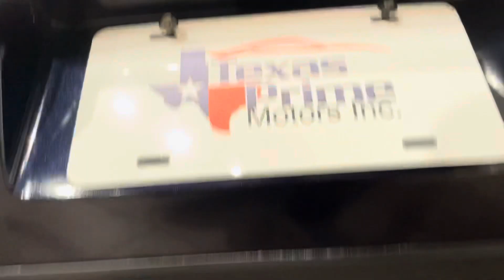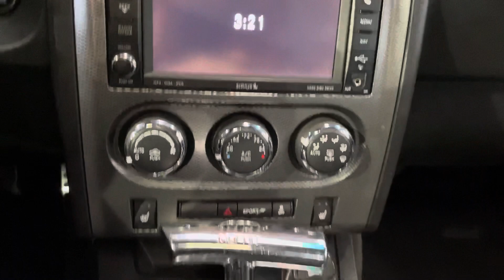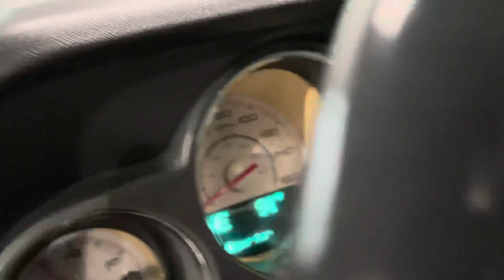2012 DODGE CHALLENGER R/T COUPE 2D V8 HEMI 5.7 RWD